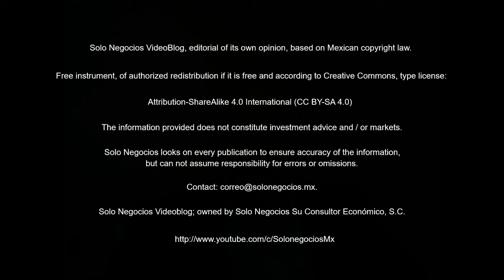[VBSN] Solo Negocios VideoBlog from July 20, 2018, under the topic: Solo Negocios Bulletin